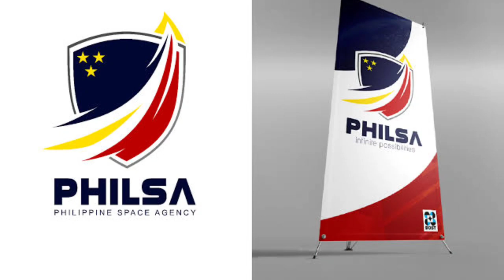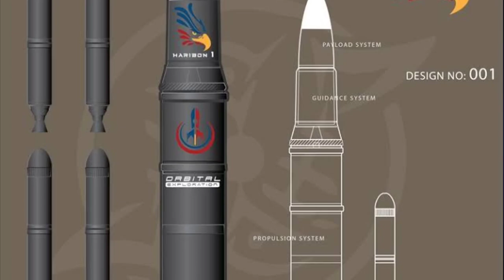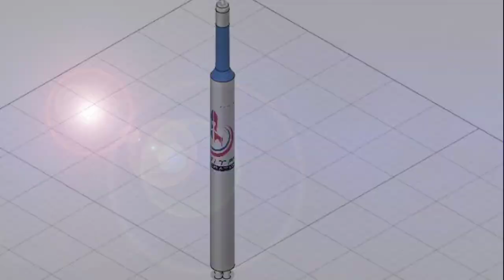philippines first space rocket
Pilipinas may sariling rocket na paliliparin papuntang outer space

let us help our fellow pilipino inventor achieve their dreams to fly a rocket support orbitx.ph

Credits

NASA